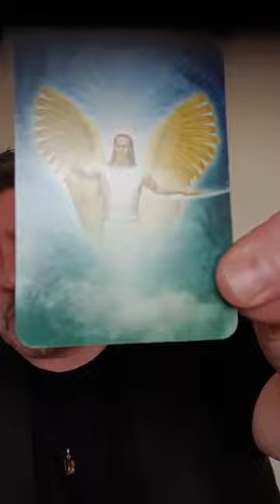Moments Episode 1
The hit series with Paul Francis
Discover a you!  give yourself the break and boost you deserve discover what you have within you and learn how to meditate within 5 to 10 minuets